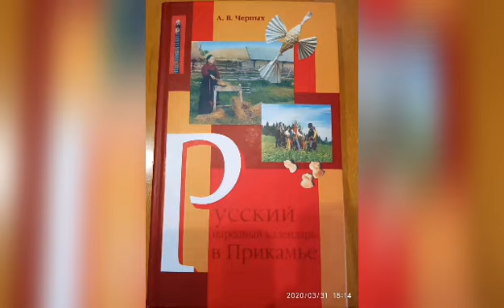Мастер-класс на Средокрестье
Историк и этнограф Александр Черных рассказывает об обычаях на Средокрестье и показывает, как сделать особые хлебцы-кресты